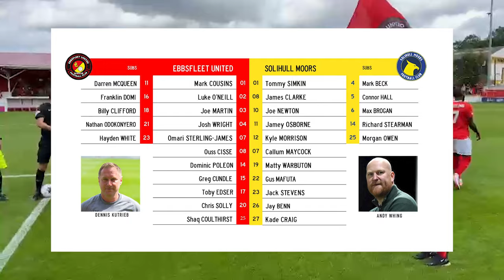HIGHLIGHTS: Ebbsfleet United V Solihull Moors